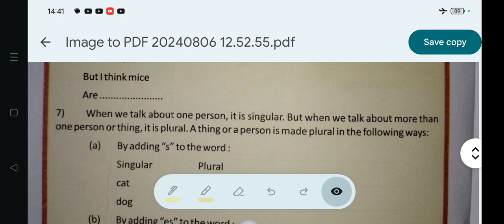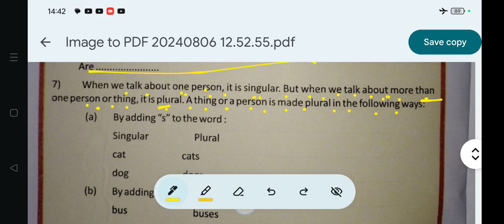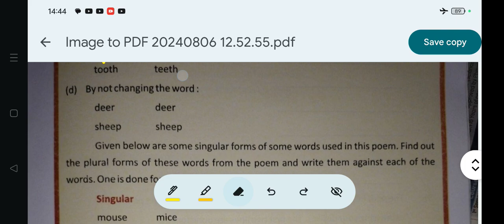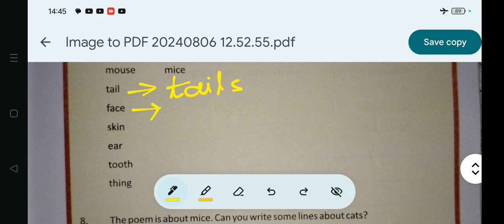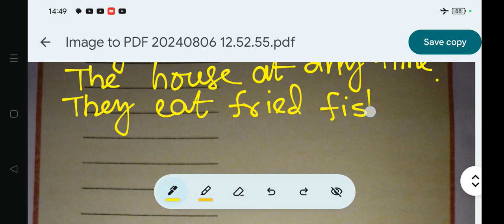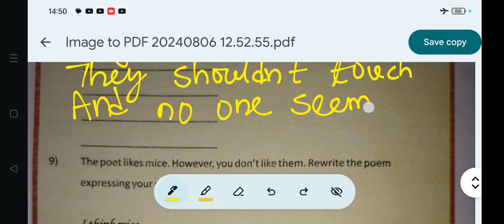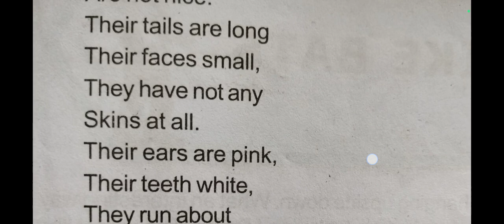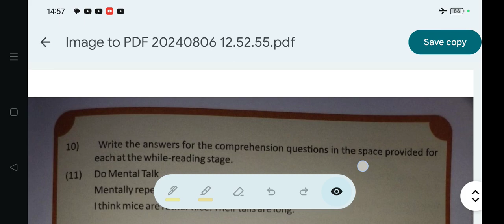Mice(Poem)/Question Answer (Solution)OAV Class.6 Sanjog Book- Bridge Course in English(Page.74-77)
Mice(Poem)/Question Answer (Solution)OAV Class.6 Sanjog Book- Bridge Course Material in English(Page.74-77) ODISHA ADARSHA VIDYALAY